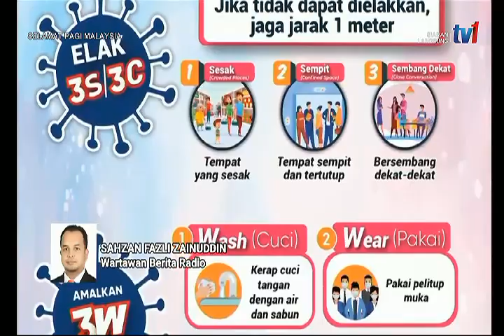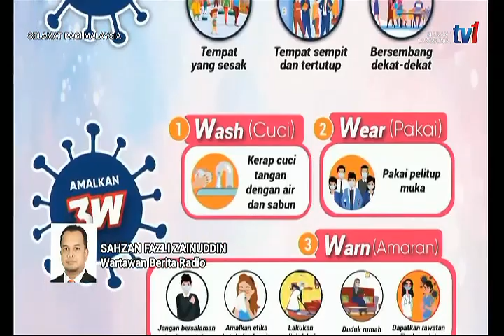15 OKT 2021 – SPM – ZOOM DEKAT-DEKAT BERITA RADIO : MANFAATKAN KEBENARAN RENTAS NEGERI, PATUHI SOP